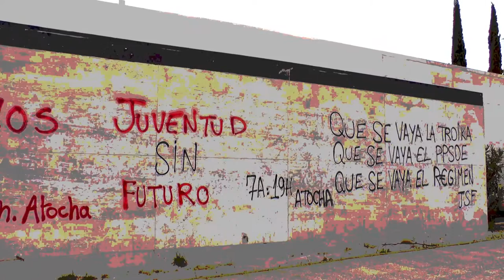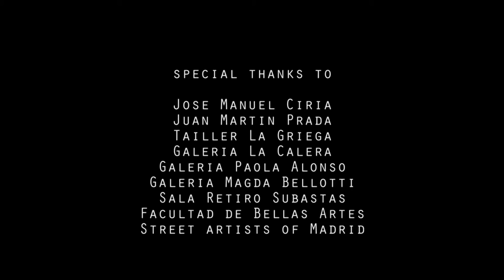Art documentary teaser, by Thea Marti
A teaser for an art documentary “Becoming an Insider” exploring the contemporary art market in Madrid

Written & directed by Thea Marti
Country of production: Spain
Year: 2013